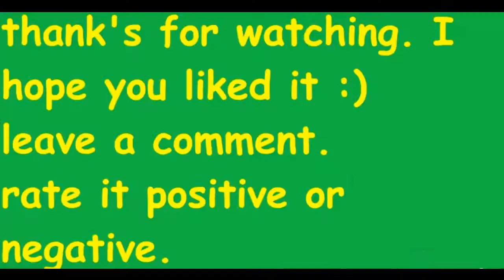HOW TO DRAW IRON MAN - TONY STARK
difficulty of this tutorial: 4/10
Next drawing:

Tools used for the drawing:
HB pencil
copic ciao marker
inkpen
A4 Paper